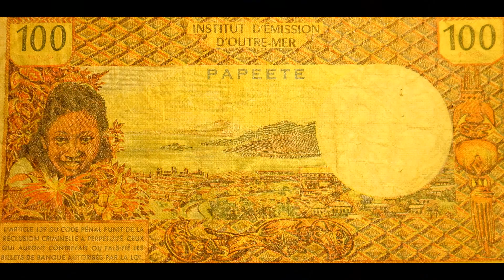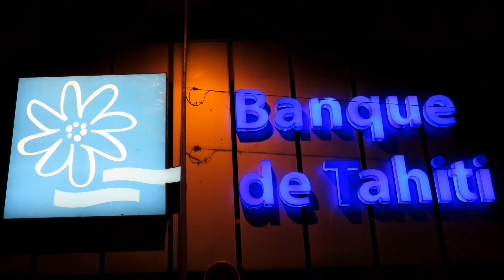Tahiti-Tiare-Voices of Paradise-Dan Gibson's Solitudes-Chill Out Music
Tahiti- Voices of Paradise
Wonderful Chill Out Music. Zen Music.
 Tahiti Island . Papeete. French Polynesia.